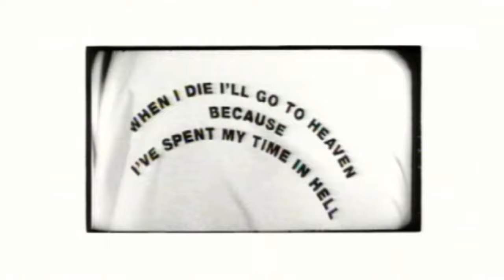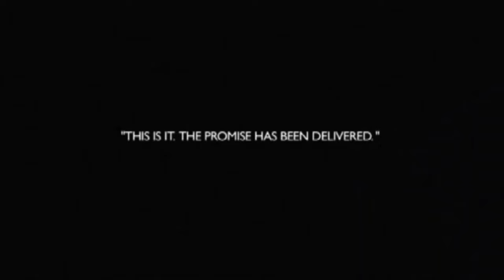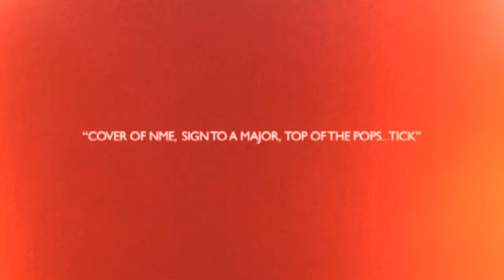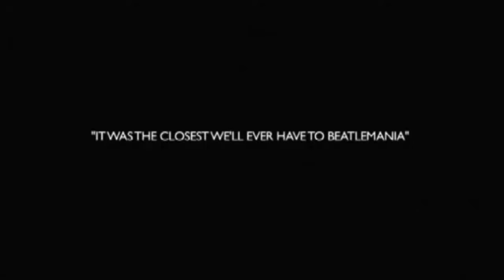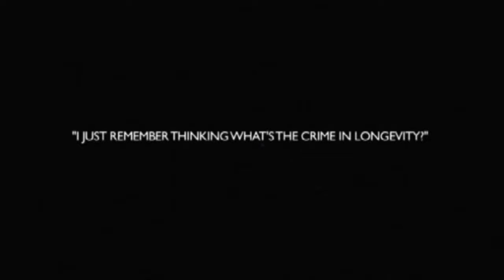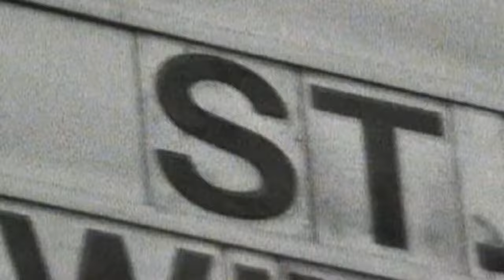MANIC STREET PREACHERS: Culture, Alienation, Boredom & Despair - A Film About Generation Terrorists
* For information or to purchase one of the CD Art Clocks pictured in the video (along with many more!), please click on the appropriate link below (or Copy & Paste into web browser):

VIDEO INFO: A typically terse title for this documentary from the 20th Anniversary Deluxe Edition of the ‘Generation Terrorists’ album charting the band’s initial exposure and early singles through to the recording of this debut album in early 1992.